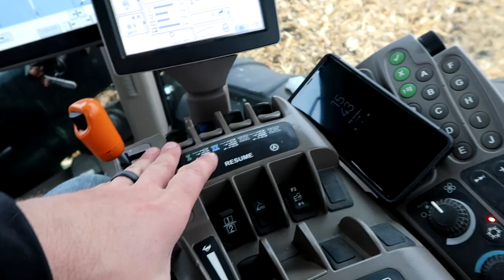Fixing Stuff and Tillage - The Lost Harvest Video!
Fixing Stuff and Tillage - The Lost corn and soybean Harvest Video!  We (Zach) 'misplaced' (lost) this footage during harvest and we have relocated it!!  We spent the morning fixing a lot of stuff and eventually did a little tillage and corn harvest in the rain.

MN Millennial Farmer, Zach Johnson, is a 5th generation family farmer from West-Central Minnesota. Zach actively promotes agriculture by sharing his day-to-day experience on the family farm. His vision is to build the connection between farmers and consumers.
Zach's mission is to become a national voice for agriculture, provide farmer-to-farmer education, and facilitate a collaborative conversation between farmers and the public.

► Edited By
Becky Johnson